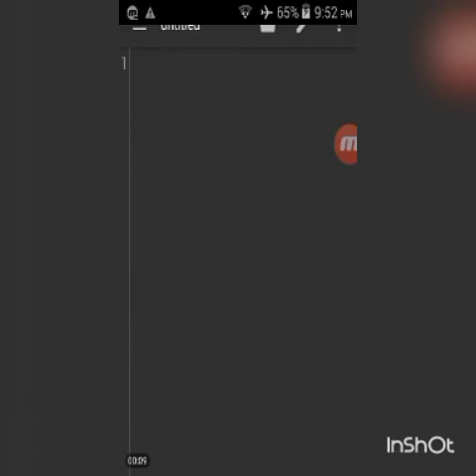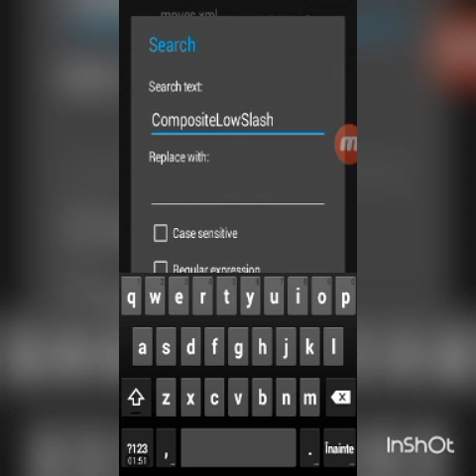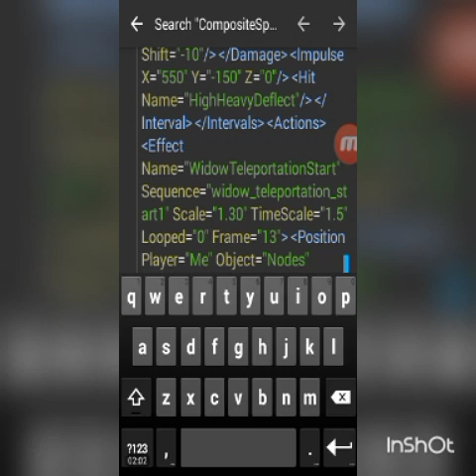Shadow Fight 2 - How to change fire texture